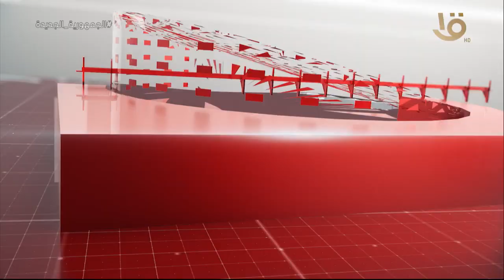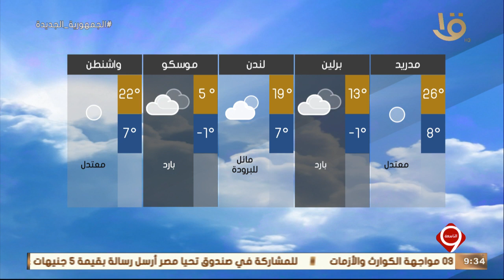نشرة التاسعة | أهم الأخبار السياسية والاقتصادية محليا وعالميا.. 15-4-2022